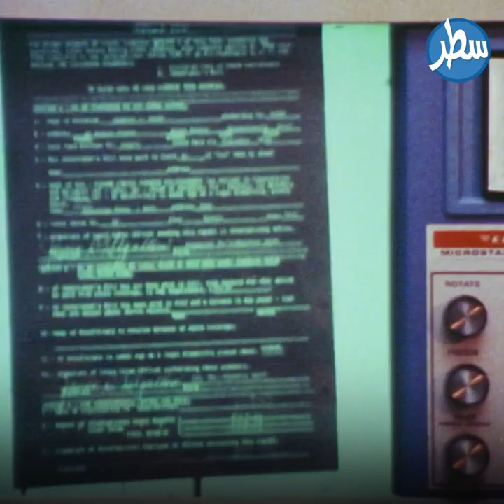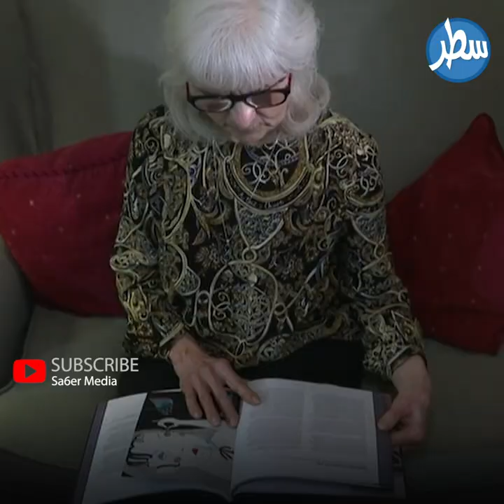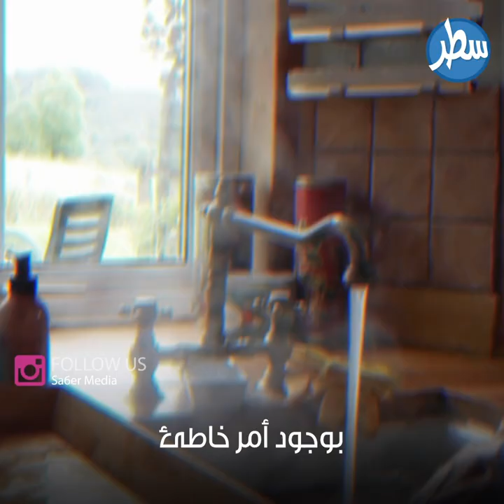طفرة جينية جعلتها لا تشعر بالام مطلقا فهل هذه الطفرة نعمة ام نقمة قصة جو كاميرون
طفرة  جينية جعلتها لا تشعر بالام مطلقا فهل هذه الطفرة نعمة ام نقمة

في أحد الأيام دخلت سيدة تُدعى "جو كاميرون" إلى المستشفى  لتجري عملية جراحية في يدها

قام الطبيب بتخدير جو تخديراً موضعياً
وأخبرها أن عليها الاستعداد للألم
فكل من خضعوا لنفس عملية جو عانوا ألماً شديداً حتى مع التخدير والمُسكنات

بدأ الطبيب بإجراء العملية
وتفاجأ بأن جو  لم تصُرخ أو تتألم
اعتقد أن الأمر يعود لأثر المخدر
انتهى الطبيب من العملية وسأل السيدة إن كانت تتألم ليُعطيها مُسكن لتسكين ألمها
فأجابته أنها لا تشعُر بالألم إطلاقاً
وأن صحتها حديدية لدرجة أنها لم تطلُب الحصول على مُسكن أو دواء في حياتها

لم يُصدق الطبيب ما سمعه
لكنه تفاجأ حين راجع ملف السيدة البالغة 65 عاماً بأنها لم تطلب مُسكناً في حياتها!

صُدم أطباء المستشفى من ذلك
وقرروا عرض السيدة على خبراء علم الجينات

الخبراء أكدوا صحة ما تقوله السيدة جو
فهي تملك طفرة جينية نادرة تجعلها لا تشعُر بالألم أبداً
وتلك الطفرة لا توجد سوى عند شخص واحد غيرها في العالم

خلال حياتها، لم تشعر السيدة "جو" بالألم مُطلقاً
فحين كانت تطهو الطعام في الفُرن وتُصيب النار أحد أصابعها
لم تشُعر بأي شيء إلا حين تشتم رائحة لحمها المُحترق
بل إنها لم تشعر أبداً بآلام مخاض ولادة أطفالها
وسبق أن أصيبت بالتهاب مفاصل ولكنها واصلت المشي

ولم يكن تأثير الطفرة الجينية يقف عند حدود اختفاء الشعور بالألم
ففي أحد الأيام تعرضت جو لحادث سير
لكن من وجدوا معها أكدوا أنها لم تشعُر بالقلق أو الخوف
فطفرتها الجينية تجعلها لا تشعُر بالقلق والخوف مثل الناس العاديين
وهي تنسى المشاكل التي تمُر بها
فلا تحزن كثيراً أو تندم على ما يجري معها في حياتها
وفوق ذلك، تُشفى جروحها وإصاباتها بسُرعة كبيرة
ما يُبقيها بصحة جيدة طوال الوقت

العجيب في الأمر أن السيدة جو لم تلحظ أنها مُختلفة عن غيرها قبل إجراء العملية الأخيرة
وعاشت ال65 عاماً من حياتها تعتقد أنها مثل غيرها
فقط تختلف عنهم بأنها تتمتع بصحة خارقة

على الرغم من أنها محظوظة بعدم شعورها بالألم
إلا أن الأمر قد لا يكون جيداً دائماً

فالألم هو وسيلة تحذير من الجسم للإنسان بوجود أمر خاطئ
وبغيابه قد تتعرض السيدة جو لمشاكل صحية دون أن تعلم بوجودها إلا بعد فوات الأوان

فهل تتمنى أن لا تشعُر بالألم مثل السيدة جو؟